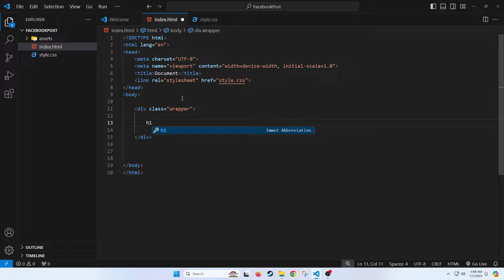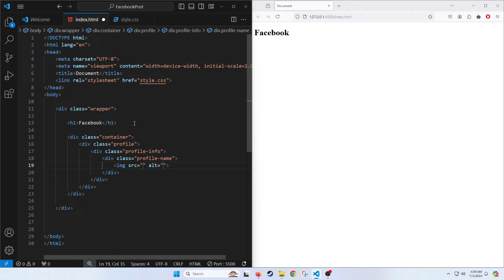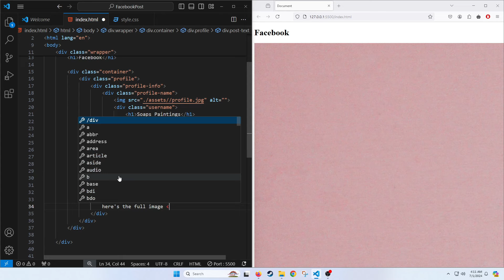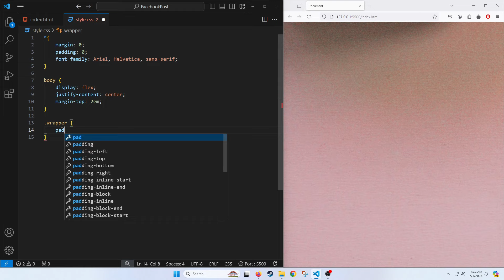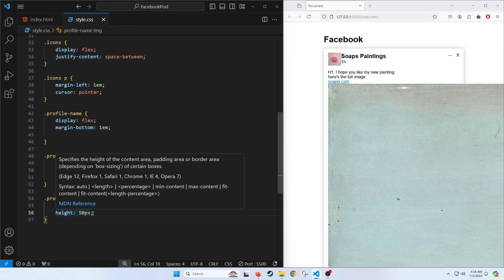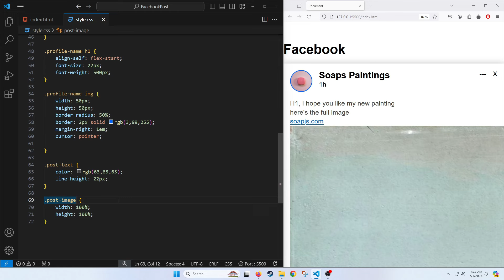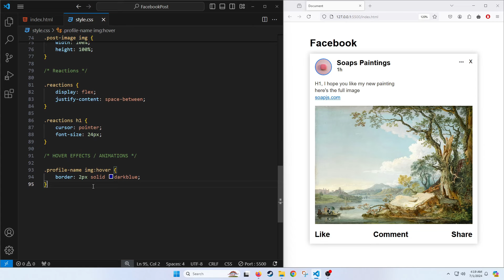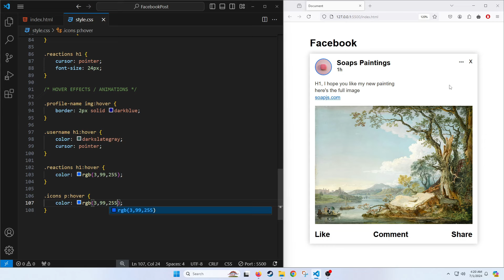Design Facebook Style Post in HTML & CSS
Hi

Learn how to design a Facebook-like post layout using HTML and CSS in this easy-to-follow tutorial.

Perfect for beginners looking to enhance their web design skills!

Note This is for Beginners so I did not use any actual icons